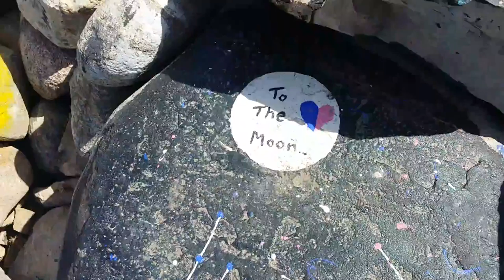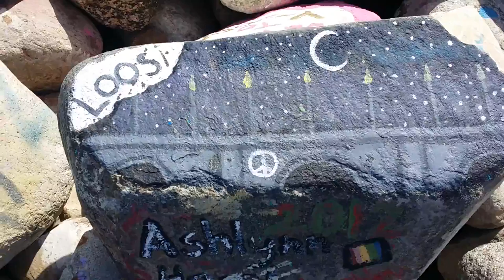Painted Rocks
Underneath the Broadway Bridge in Saskatoon